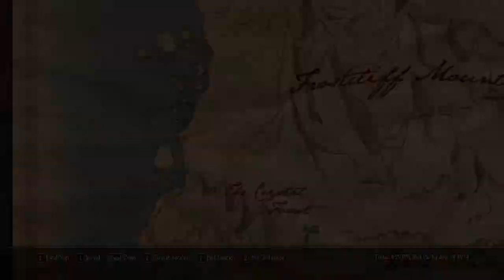ENDERAL heavily modded 091 : The Colossus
My modded Enderal playthrough, no commentary

---Gameplay MOD LIST---
A Matter of Time
Less Intrusive Hud
Equipment Hud

Better Jumping
Better Dialog Controls
No Respawn
Enderal Crafting Book Curve
3rd Person Camera Overhaul

Race Menu
CBBE
Skysight
Straight Hair
Seductive Lips
Vanilla Warpaints HD
High Resolution Scars
saLa Hair
Dint99 Ks SG HG Hairs
KJ Tattoos
TheHag Tattoos

Faster get up Stand up
Realistic Ragdolse and Force
PC head tracking
Immersive animations
Realistic humanoid movement speed
HDT Physics
dovahkiin Relax
Magiska Spell animations
Realistic Animation Project & Movement

Always pick up books & unread books glow
Enderal Gameplay Overhaul
Enderal Harvest Overhaul
Enderal KataPUMB spell package
Enderal left hand rings
Equipping overhaul
Enderal buy Maps

Frostfall
ineed
campfire & enderal patch
quick light

ultimate combat
wildcat
Mortal Enemies Vanilla
TK Doge

Billyro Weapon Replacer & CL Orcish Weapon Replacer
Winter is coming craft only & Enderal patch
Enderal Gun Powerder Mage
Bandolier & Enderal Patch
Enderal some CBBE conversions
KS Jewelry
Valkyrie Armor
Silver Knight Armor

Enderal Kids overhaul

Ark Player Homes overhaul
Sun Temple Quarters
ClefJs Frostville

---GRAFIC MOD LIST---
Pure Waters
Imaginator
aMidianBorn Armors & Weapons

Hanging Moss
HDIvy
Mount Flowers
Noble Skyrim
Realistic Baskets
Realistic & HD Food
RUSTIC Clothes
other RUSTIC textures
Sexy Towns and Villages
Sexy Riften
Rugnarok
aMidianBorn Armor/Weapons